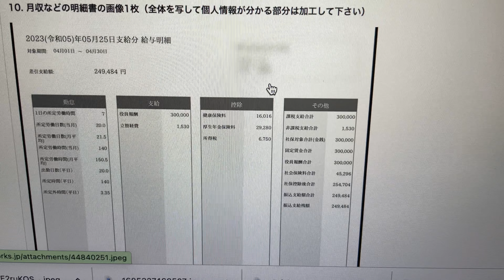【愛知県の福祉関係】役員でも多くは貰えない給与明細！